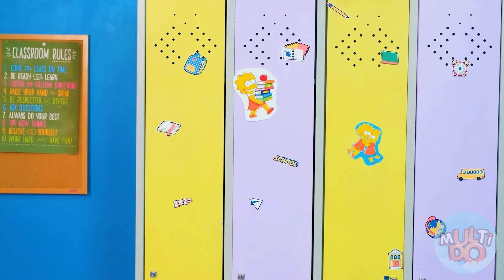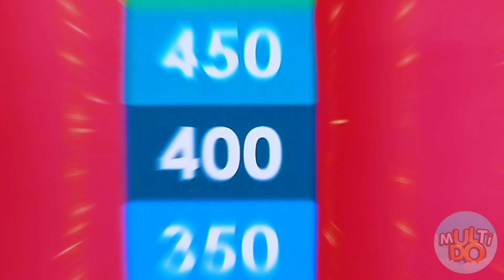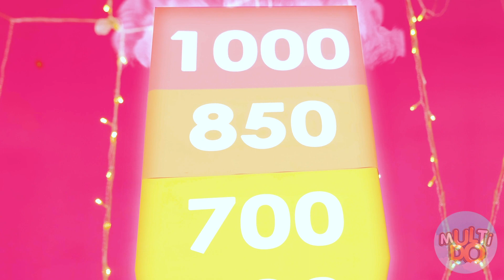Real Food vs Chocolate Food Challenge #5 by Multi DO